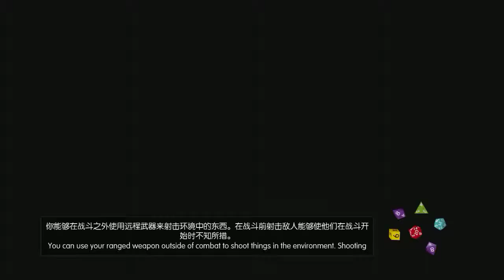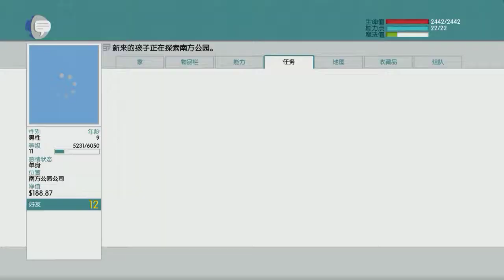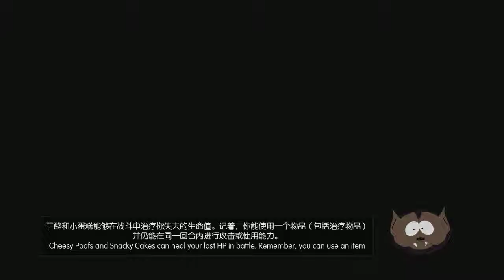South Park - The Stick Of Truth Part 11 (南方公園:真實之杖 Part 11)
South Park - The Stick Of Truth 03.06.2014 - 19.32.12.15.mp4